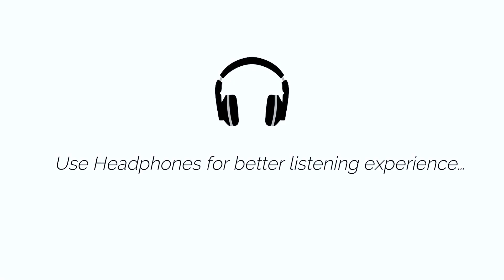Thaniye mizhikal - Violin Cover - Guppy - Fivestring Band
Thaniye Mizhikal (violin cover)

by  Fivestring Band ft ;Subeesh Viswanath

Original song
                    movie ; Guppy
                    composer: Vishnu vijay
                    singer: Sooraj santhosh
                    director : johnpaul george

Give your feedback via likes , comments and shares.

Cover version-
               violin: Subeesh viswanath
               keys &programmed by : Sonu milton
               percussion : Joseph ben
               audio mix& video : Vinu raj
               feat : Fivestring band
latest uploads